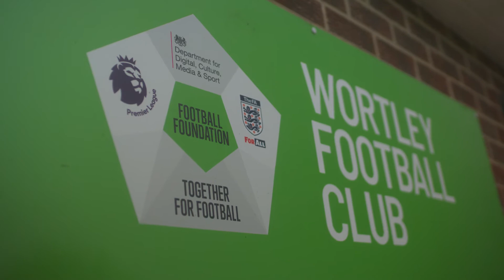Kalvin Phillips x Wortley FC | Foundations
Every dream starts somewhere. For England's Kalvin Phillips, it began at Wortley FC.

This is Foundations. A new series shining a light on the players that inspire us and the clubs and facilities that inspired them.

Founded in 1974, Wortley FC is a not-for-profit and community football club, based just a few miles from Elland Road, which has provided opportunities for the local community to get active and play sport for over 40 years.

Thanks to investment from the Premier League, The FA and Government’s Football Foundation, the club is supporting more young people than ever to get involved in football. Read the full story